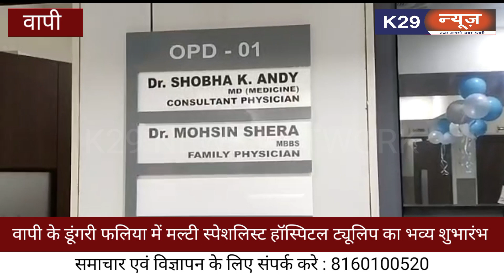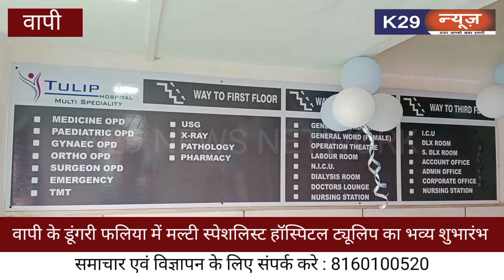वापी के डूंगरी फलिया में मल्टी स्पेशलिस्ट हॉस्पिटल ट्यूलिप का भव्य शुभारंभ